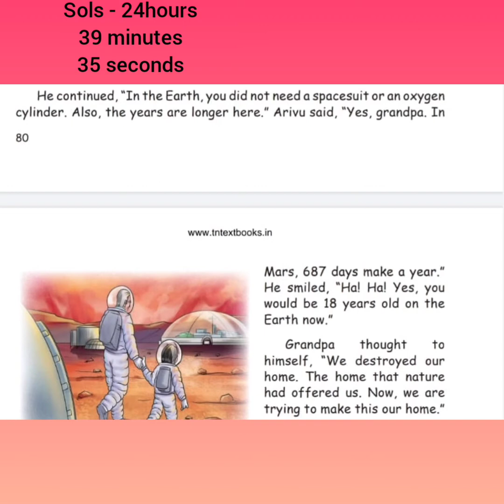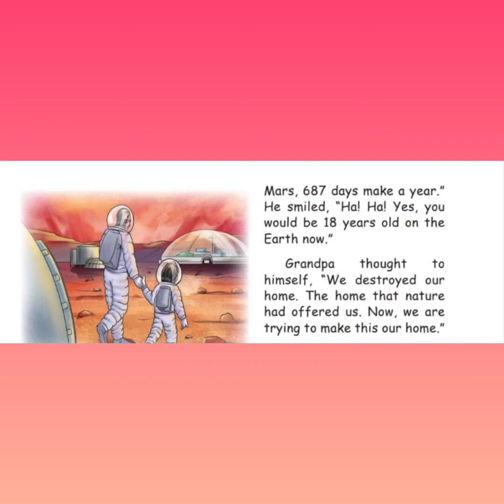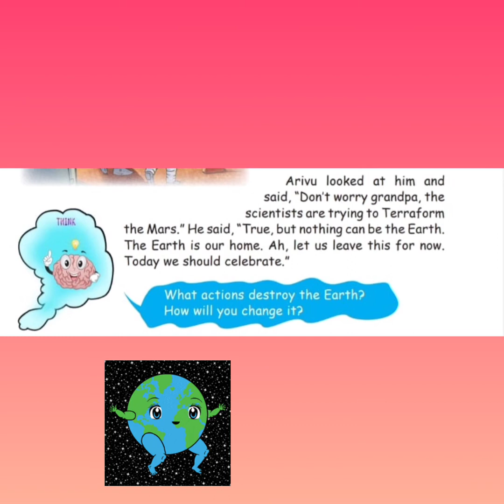Lesson 1 Earth the desolated home / Term - I / English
Lesson 1